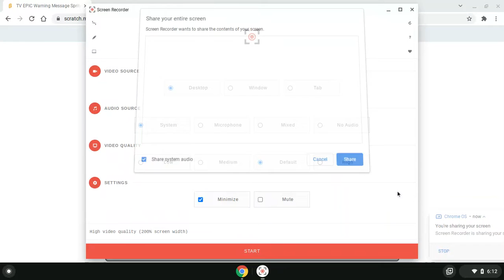TV EPIC Warning Message Sprite Pictures Belongs Six